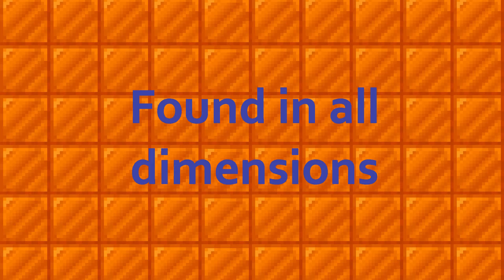Minecraft Upgradium Ore Mod (Metal that can Upgrade)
• Upgradium is a metal with unique properties that allows players to upgrade its durability and hardness by merging the ingots together. This mod is compatible with Minecraft Forge 1.18.2
• Created by Spundingy using MCreator.